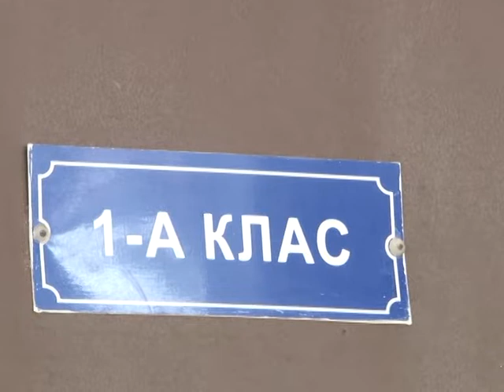НОВА УКРАЇНСЬКА ШКОЛА